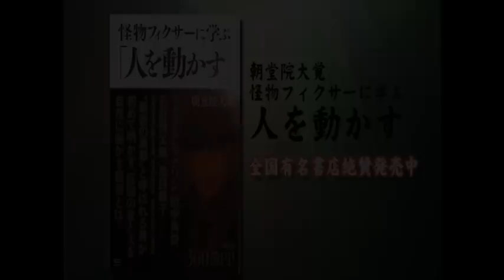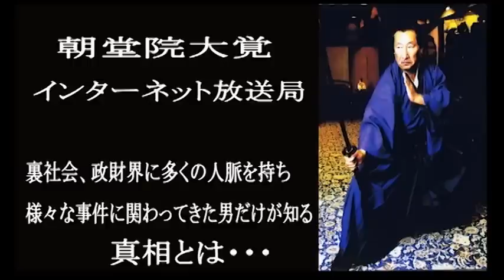国家非常事態対策委員会 ベンジャミン・フルフォード チャンネル保管するため